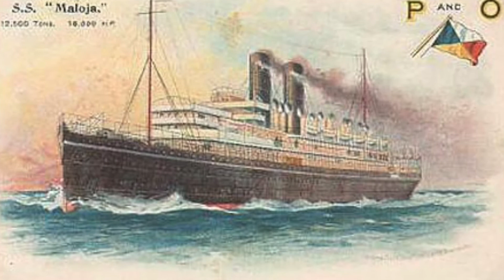Joan Gibson interview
This interview with Joan took place in October 2015